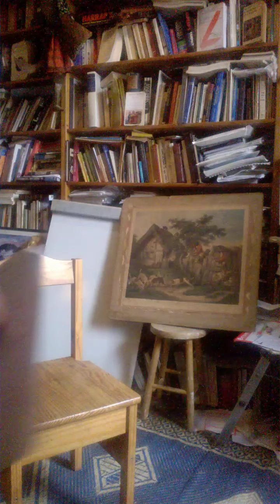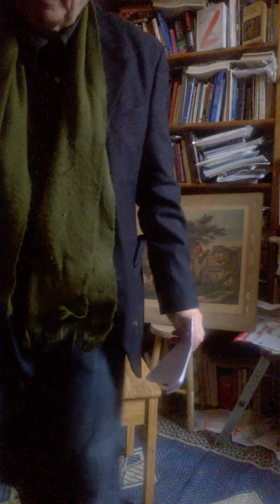Jacques Halbronn Respecter et assumer les différences car elles sont au coeur d'une dialectique